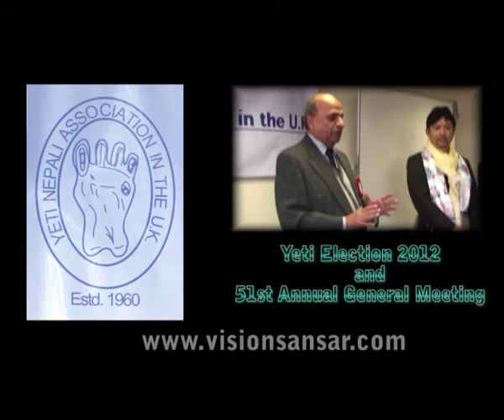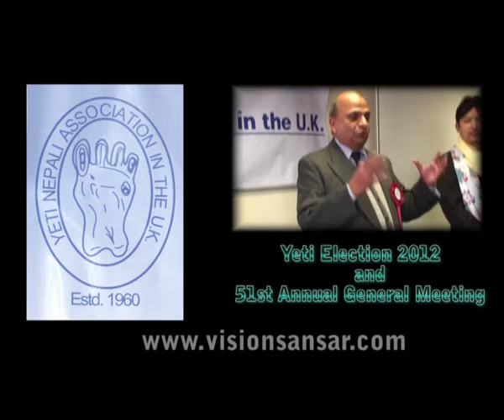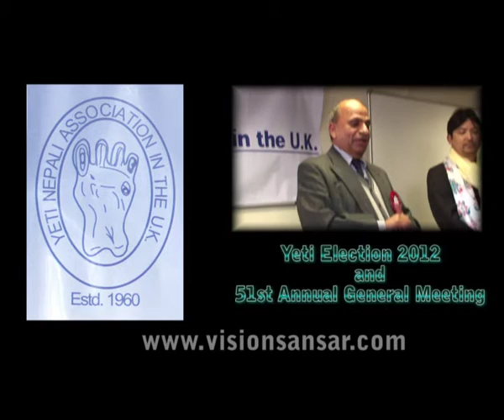yeti election 14